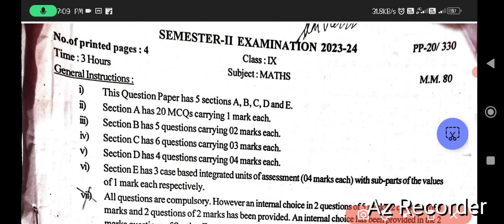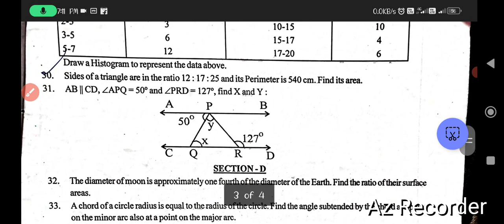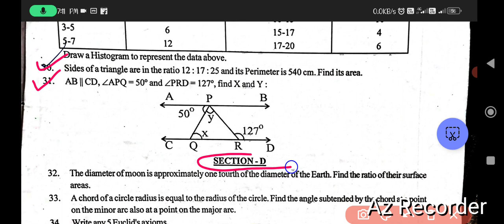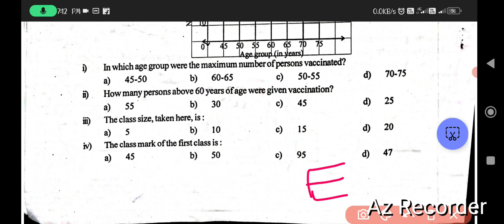Class 9 Maths Annual Exam Paper practice Paper 2024